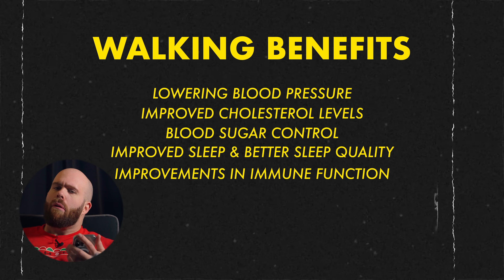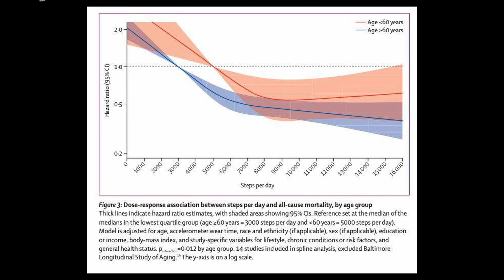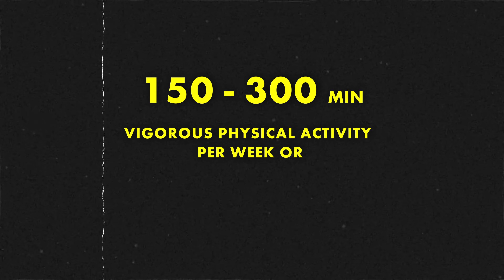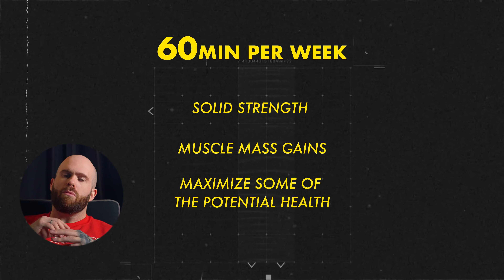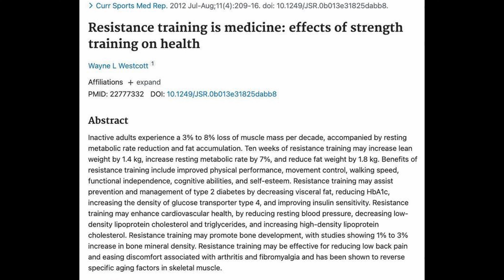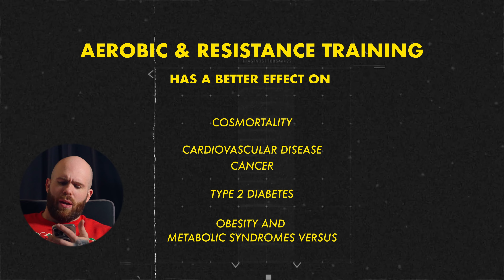Just Walk and Lift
Staying alive and being fit has never been simpler. In this video, Dr. Pak goes over how you can be healthy and strong without having to turn into a professional athlete or spend countless of hours training like you're getting ready for the latest Rocky movie.
Filmed, edited, colored by Orestis Ioannidis
My podcast 'Muscle and Feels' with co-host Dr. Milo Wolf (@WolfCoaching) @MuscleAndFeels

Real doctor* no gimmicks.

*t&c apply - not a Medical doctor but a real one tho.